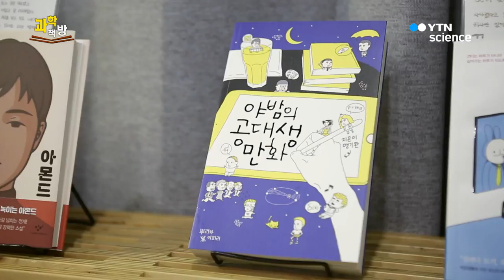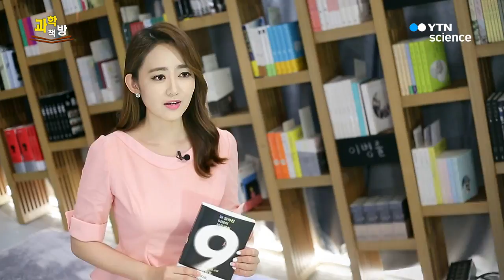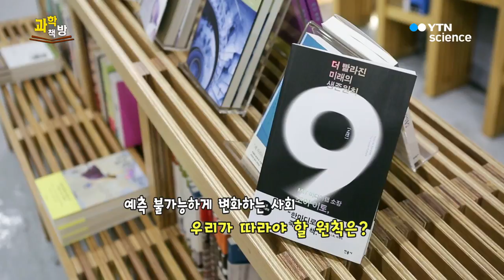[과학책방] 야밤의 공대생 만화 / 울트라 소셜 / 나인 / YTN 사이언스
[앵커]
매주 여러분이 놓치지 말아야 할 과학 신간을 소개해드리는 '과학 책방' 시간입니다.

오늘 '과학 책방'에는 어떤 책이 도착했을까요? 오수현 앵커 나와주시죠.

1. 야밤의 공대생 만화 / 맹기완 / 뿌리와 이파이

뉴턴이 사실 화폐위조범 잡는 명 수사관이었다는 사실, 알고 계셨나요?

빌 게이츠를 모르는 분은 없지만, 법학을 공부하려던 빌 게이츠가 우연히 수학 수업을 듣고 세계적인 난제를 푼 이야기는 모르실 것 같은데요.

책 '야밤의 공대생 만화'에는 이처럼 유명한 과학자들의 비화가 가득합니다. 실제 공대에 재학 중인 저자가 잠 안 오는 밤 그리기 시작한 만화라는데요.

과학자들의 이야기를 위트 있는 표현으로 재구성해 과학과 개그 두 마리 토끼를 다 잡았습니다.

열대야로 길고 긴 밤, 과학자들의 이야기로 채워보시는 건 어떨까요?

2. 울트라 소셜 / 장대익 / 휴머니스트

인간은 사회적 동물이다, 아리스토텔레스가 남긴 말이죠.

개미나 벌, 침팬치도 사회성을 가졌지만 오직 인류만이 문명을 건설하고, 만물의 영장이라는 칭호를 얻었습니다.

그렇다면 인간을 이토록 특별하게 만든 것은 무엇일까요?

저자는 다른 동물들과 구분되는 인간의 강력한 사회성을 일명 '초사회성'이라고 부릅니다.

'초사회성'이란 저자가 인간을 진화생물학, 인공지능학, 뇌과학 등 다방면으로 연구한 결과 제시한 키워드인데요.

로봇과 함께할 미래에 인간의 '초사회성'은 과연 어떤 모습으로 발현될까요?

3. 나인 / 조이 이토, 제프 하우 / 사이언스 북스

1977년, 당시 가장 큰 컴퓨터 회사였던 디지털 이큅먼트의 회장은 "개인이 가정용 컴퓨터를 구비할 이유가 없다"는 말을 남겼습니다. 하지만 오늘날 컴퓨터는 개인 필수품이 됐죠.

이렇게 우리 사회는 한 치 앞도 예상할 수 없을 만큼 빠르게 변화 중인데요.

이 시대의 흐름 속에서 뒤처지지 않으려면 우리는 어떤 원칙을 따라야 할까요?

미국의 최첨단 미디어 융합 연구소, MIT 미디어랩의 소장 조이 이토는 9가지의 대응원칙을 제시합니다.

권위보다 창발, 순종보다 불복종, 능력보다 다양성 등 변화를 두려워하지 않고 현재에 적응하는 방법을 안내합니다.

지금까지 '과학 책방'이었습니다.